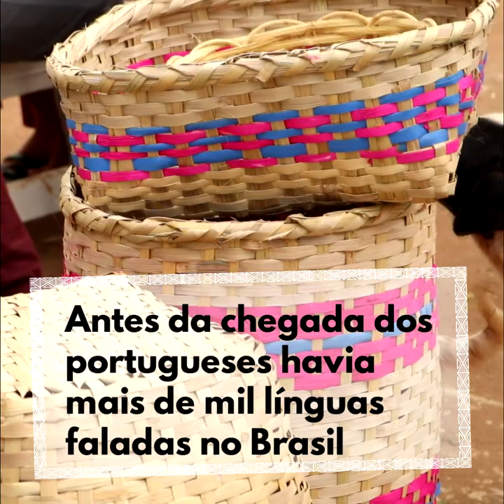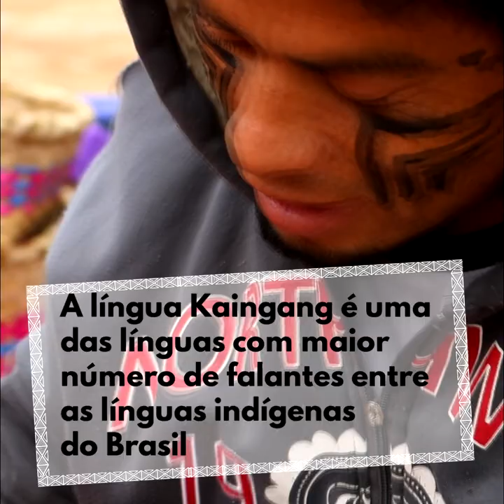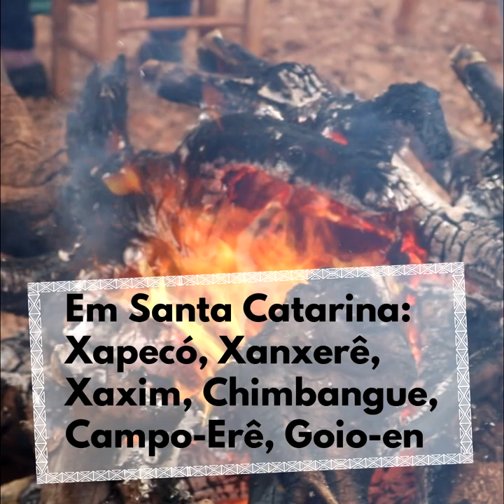Saiba mais sobre a língua Kaingang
Ao longo do processo de invasão, os indígenas sofreram com toda forma de extermínio. Perderam suas vidas e foram proibidos de falar sua língua, de cultivar sua cultura.

Ainda hoje os povos indígenas que resistiram ao genocídio histórico, são vítimas do extermínio. Sofrem com o racismo e têm medo de falar sua língua.

Neste episódio do Vida em Resistência você conhece um pouco da língua Kaingang e os desafios de manter a cultura indígena atualmente.

O Vida em Resistência é uma produção da Cooperativa Comunicacional Sul com apoio do Conselho Indigenista Missionário regional sul.